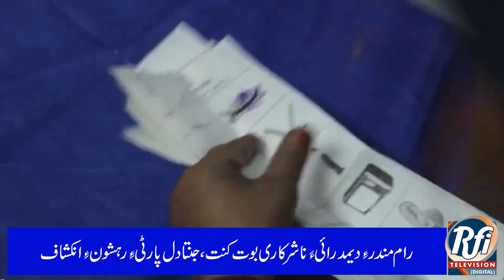Danish F-16 jets to Ukraine will be delayed by several months. (Balochi) Part 1